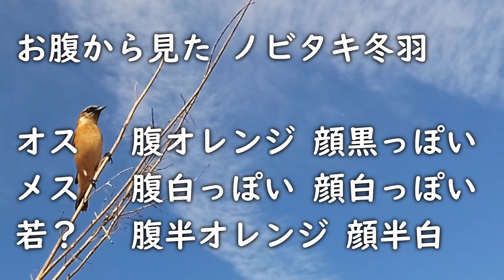ノビタキの草にカメラを置くと🐤オスメス若鳥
ノビタキが好きそうな草はどんな草か
下からノビタキを見上げてみるとわかること
下から見上げるとわかる違いはなんだろう
何分程度草に止まっているのか？
その他、風に揺れるノビタキの雄アップ
稲穂に遊ぶノビタキのオス

秋に南へ渡るノビタキの中でも農耕地のノビタキが
好きそうな草にカメラを置いて観察してみました。

・ノビタキの秋の渡り
北海道などで過ごしたノビタキは
大陸や本州をつたって南方へ渡っていきます。
中国南部やベトナム方面で越冬しますが、
日本国内でも、八重山諸島で少数が越冬確認されています。

参考サイト
サントリー愛鳥活動ノビタキ
ここでノビタキの地鳴き、さえずり、両方聞けます。

関連動画

声：鳥見セブン＝VOICEVOX No.7

ノビタキ性別#秋の渡り#秋の野鳥